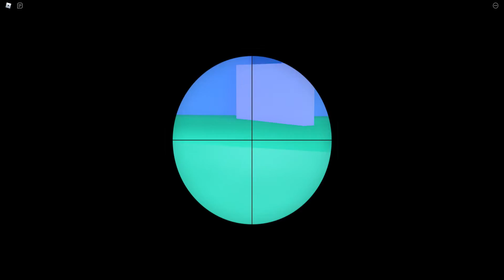Roblox big paint ball i haven't played this in so long